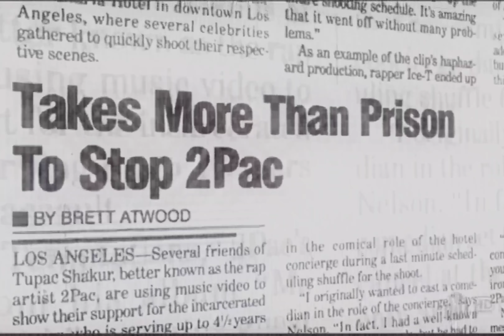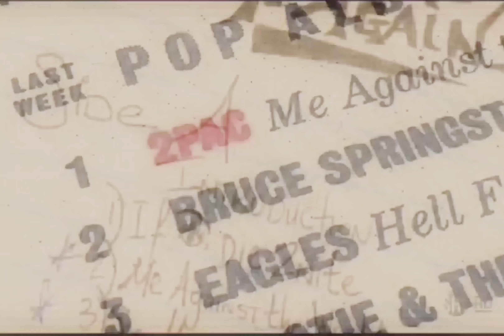2Pac - Me Against The World (Soul Power Mix Instrumental)[High Definition Audio Surround Sound] 4K